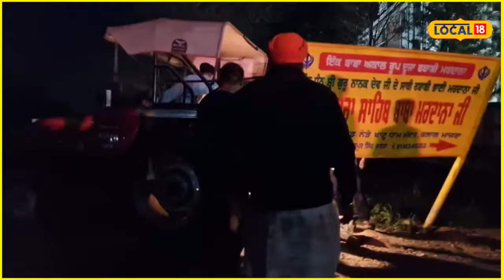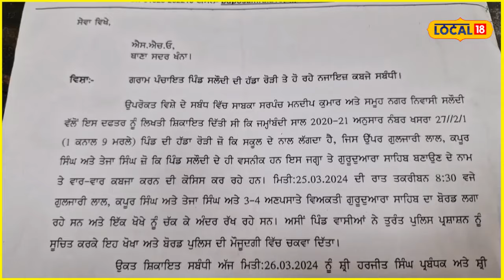Khanna News: ਰਾਤ ਦੇ ਹਨ੍ਹੇਰੇ ’ਚ ਕਰਨ ਲੱਗੇ ਸੀ ਨਜਾਇਜ਼ ਕਬਜ਼ਾ, ਧਰਮ ਦੀ ਆੜ ’ਚ ਪੁਲਿਸ ਵਾਲੇ ਦੀ ਧੱਕੇਸ਼ਾਹੀ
ਰਾਤ ਦੇ ਹਨ੍ਹੇਰੇ ’ਚ ਕਰਨ ਲੱਗੇ ਸੀ ਨਜਾਇਜ਼ ਕਬਜ਼ਾ... ਧਰਮ ਦੀ ਆੜ ’ਚ ਪੁਲਿਸ ਵਾਲੇ ਦੀ ਧੱਕੇਸ਼ਾਹੀ